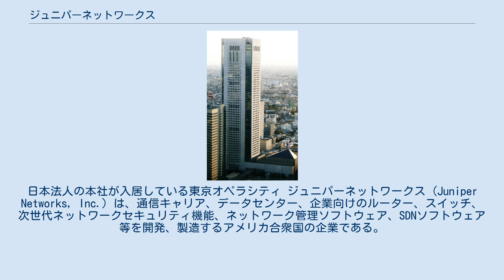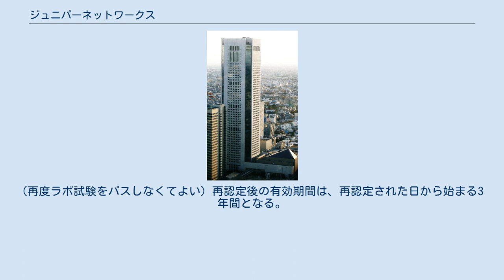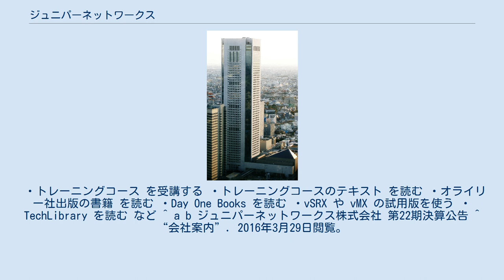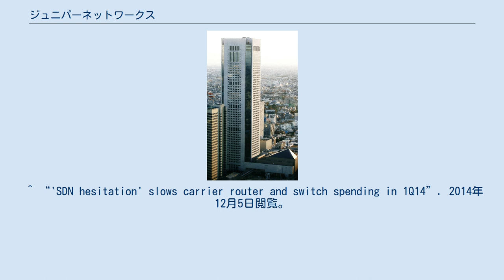ジュニパーネットワークス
日本法人の本社が入居している東京オペラシティ ジュニパーネットワークス (Juniper Networks, Inc.) は、通信キャリア、データセンター、企業向けのルーター、スイッチ、次世代ネットワークセキュリティ機能、ネットワーク管理ソフトウェア、SDNソフトウェア等を開発、製造するアメリカ合衆国の企業である。
 ジュニパーの製品は、複数の機器を光接続(1G, 10G, 40G)または専用ケーブルで接続し、単一のネットワーク機器として管理する技術に下記がある 資格認定はパスした日から3年間有効で、有効期間内に再認定されなければ失効する。
(再認定可能な認定無効期間が無い) 再認定は同トラックの同試験か上位試験にパスすることで行われるが、JNCIEだけは下位試験のJNCIPにパスすることで行う。
(再度ラボ試験をパスしなくてよい) 再認定後の有効期間は、再認定された日から始まる3年間となる。
 ・トレーニングコース を受講する ・トレーニングコースのテキスト を読む ・オライリー社出版の書籍 を読む ・Day One Books を読む ・vSRX や vMX の試用版を使う ・TechLibrary を読む など ^ a b ジュニパーネットワークス株式会社 第22期決算公告 ^ “会社案内”. 2016年3月29日閲覧。
 ^ “'SDN hesitation' slows carrier router and switch spending in 1Q14”. 2014年12月5日閲覧。